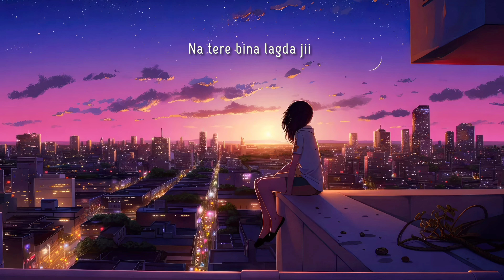SAMJHAWAN UNPLUGGED by me 🤗✌🏻| singing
hello guys! 🤠
I'm here with a new cover in my vocals.